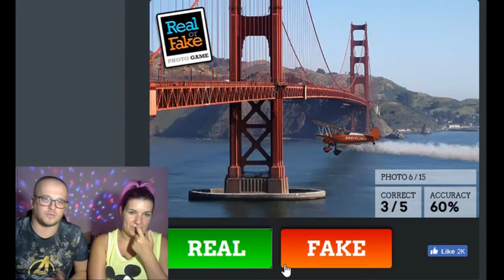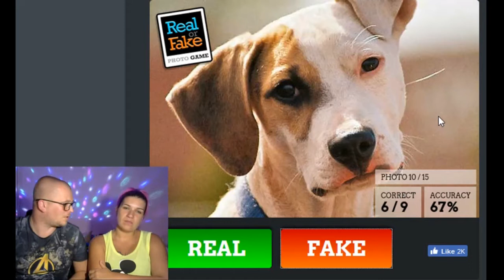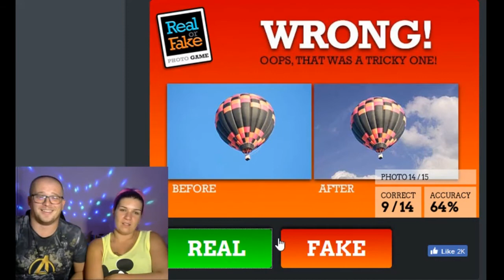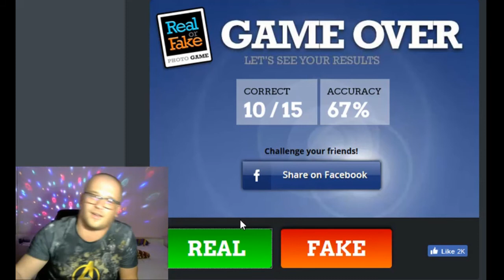Real or Fake CHALLENGE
HVALA SVIMA NA 200+ SUBOVA!!!